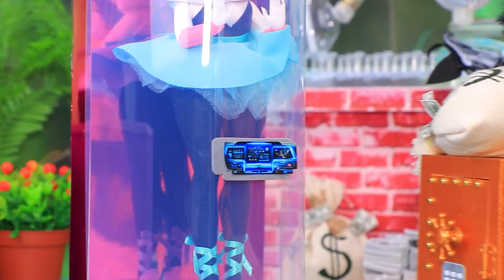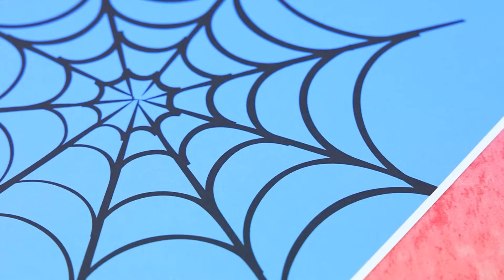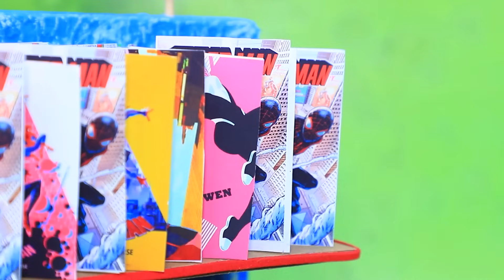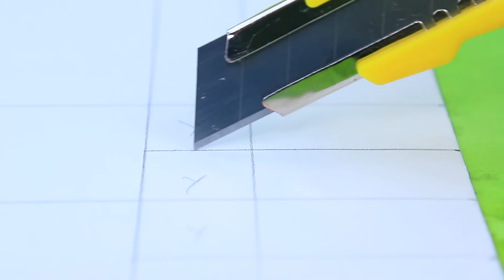Гвен-паук растёт! 34 идеи для ЛОЛ ОМГ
Следите за удивительным ростом Гвен-паук в нашем новом видео! Вас ждут захватывающие идеи для ЛОЛ ОМГ, позволяющие вам создать уникальные образы вместе с этим великолепным персонажем. Погрузитесь в мир творчества и стиля с Гвен-паук, не упустив ни одной вдохновляющей детали в этом захватывающем ролике!

Инструменты и материалы:
• термоклеевой пистолет
• канцелярский нож
• канцелярские ножницы
• пинцет
• линейка
• фоамиран обычный и глиттерный
• картон
• ткань
• поролон
• прозрачный пластик
• палочки для суши
• песок
• камни
• декоративная зелень
• декоративные паучки
• проволока
• воздушный пластилин
• стеки для лепки
• поп ит
• красный термоклей
• эко-коэа
• сломанные куклы
• пенополистирол
• блестящая пленка
• прозрачная пленка
• распечатанная картинка
• поп тьюбс
• детали конструктора
• деревянная шпажка
• бусина-кристалл
• тесьма
• шнурочек
• паутина из высохшей влажной салфетки
• фурнитурное колечко
• декоративный камень
• старая игрушечная машинка